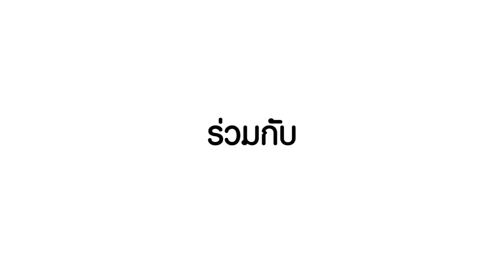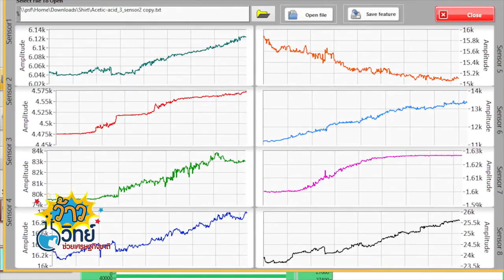ว้าววิทย์ช่วยเศรษฐกิจชาติ ตอน เสื้อดมกลิ่นกายอัจฉริยะ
คณะวิจัยจากคณะวิทยาศาสตร์ มหาวิทยาลัยมหิดล ได้พัฒนาเทคโนโลยีเสื้อดมกลิ่นกายขึ้นมา โดยได้รับการสนับสนุนจากศูนย์นาโนเทคโนโลยีแห่งชาติ สวทช. พัฒนาเทคโนโลยีเซ็นเซอร์เคมีบนผ้า และระบบการตรวจวัดกลิ่นแบบสวมใส่ ที่ตอบสนองต่อสารประกอบอินทรีย์ระเหย ประเภทแอมโมเนีย ไตรเอทิลอะมีน และอะซิโตน ที่ปล่อยออกมาจากร่างกายของมนุษย์

ทีมวิจัยพบว่า เทคโนโลยีเซ็นเซอร์เคมีบนผ้านี้ ตรวจวัด วิเคราะห์ แยกแยะกลิ่นตัวอย่าง ที่ถูกขับออกมาจากร่างกาย เช่น กลิ่นปัสสาวะ กลิ่นลมหายใจ กลิ่นรักแร้ได้ดี จึงนำไปใช้ทำต้นแบบเสื้อดมกลิ่น ซึ่งใช้ประเมินสภาวะสุขภาพจากกลิ่นกายของผู้สวมใส่ได้  โดยคนที่มีกลิ่นกายที่เปลี่ยนแปลงไปจากเดิมนั้น อาจมีสาเหตุจากความผิดปกติของร่างกาย เช่นระบบการทำงานของไต นอกจากนี้ ยังนำไปใช้ในการควบคุมคุณภาพ และการตรวจสอบผลิตภัณฑ์ระงับกลิ่นกายได้ด้วย